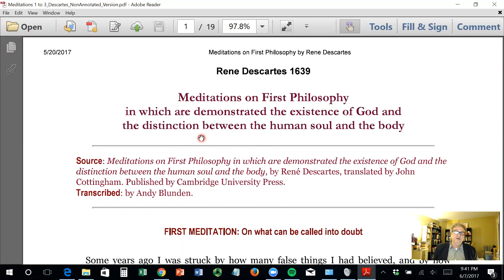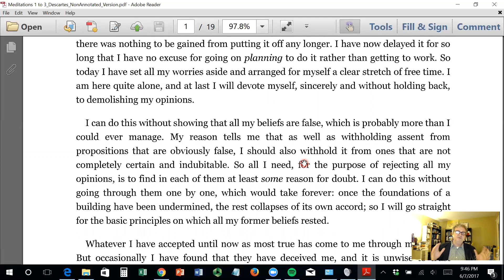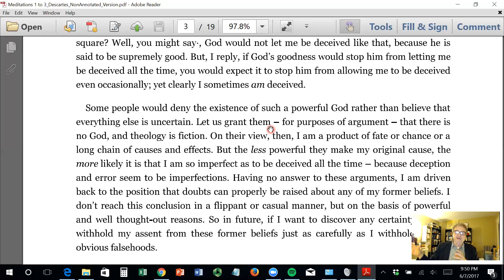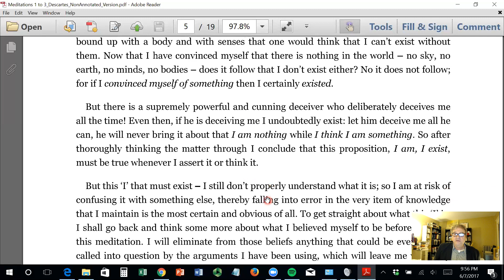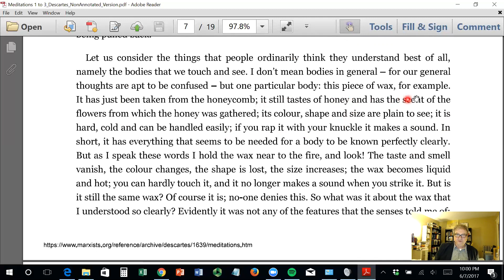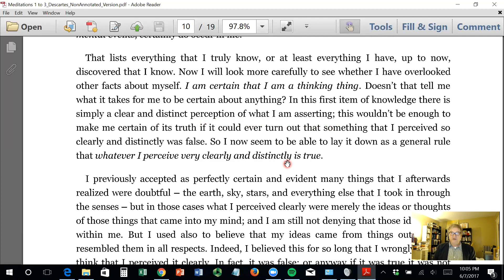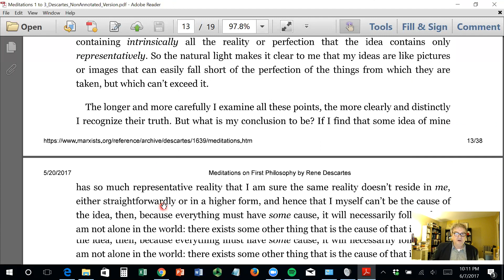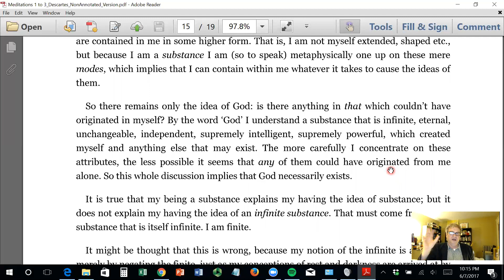Descartes' Meditation 1-3: Presentation by Phil Jenkins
Presentation of Descartes' Meditations 1-3, by Phil Jenkins for his Summer 2017 Introduction to Philosophy online class at Marywood University.